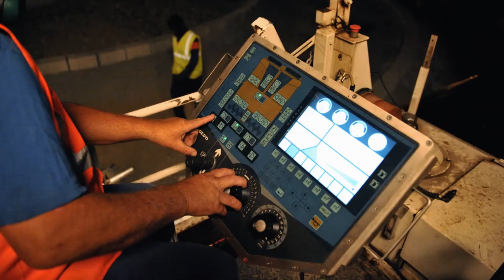14,3 Km - La construction de la ligne de tramway de Brest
14,3 Km, c'est la longueur de la première ligne de tramway de Brest qui a nécessité 3 ans de travaux.